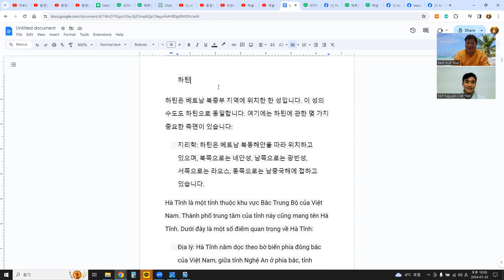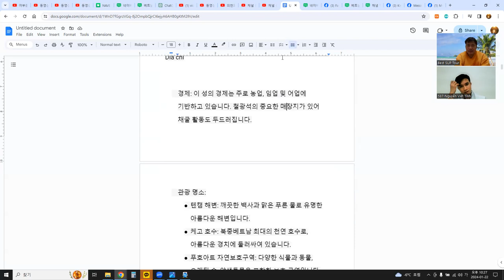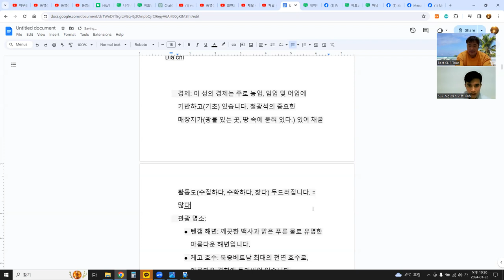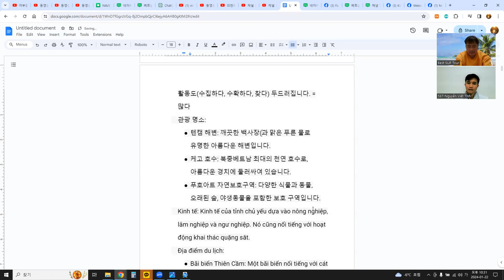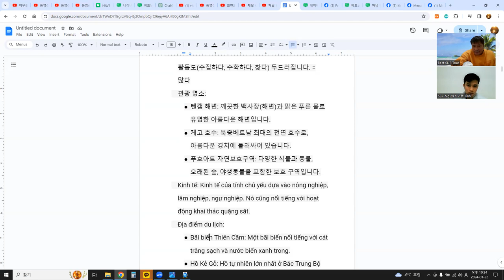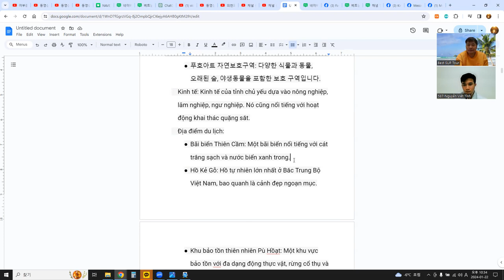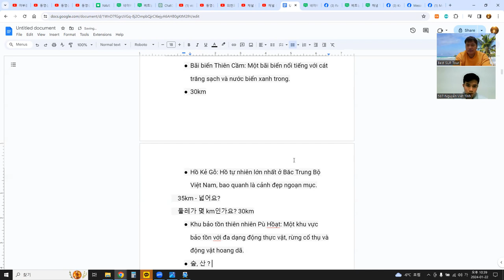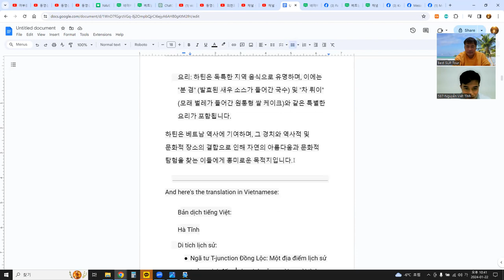관심사 - 지리, 언어교환(한베) 3, 하틴 Ha Thinh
관심사 - 지리, 언어교환(한베) 3, 하틴 Ha Thinh 초급에서 중급으로 !!